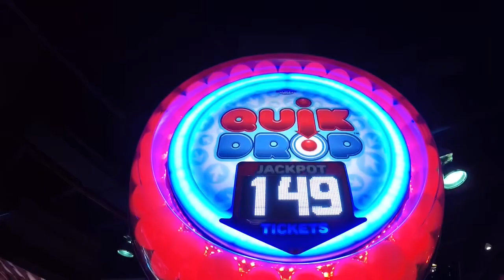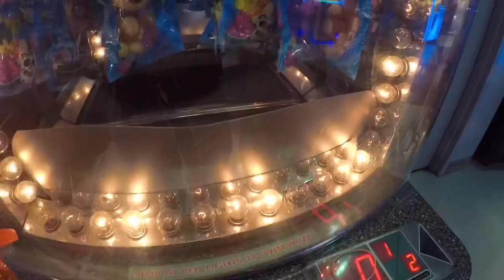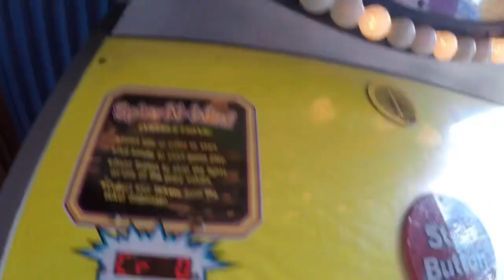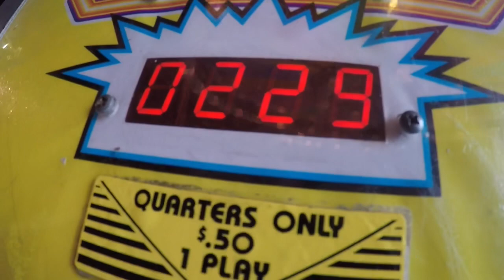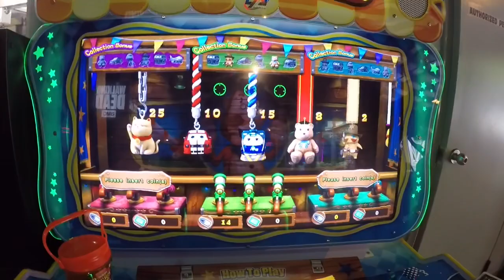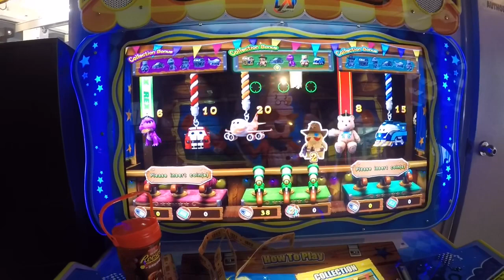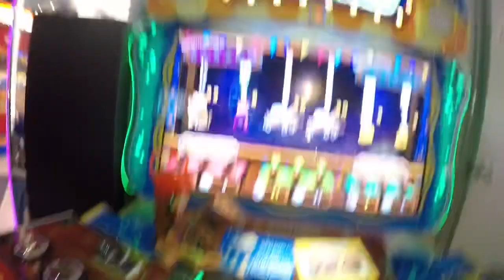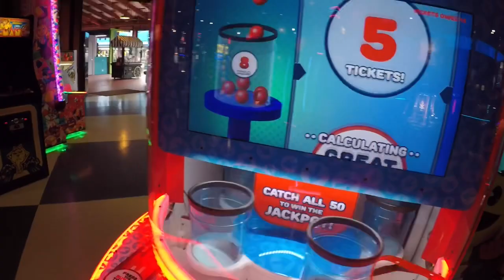CAN WE WIN THE BONUS ON SHOOTING MANIA?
What’s Up Everyone, Today We Go to The Arcade in Hershey Park to have some fun!!

At 700 Subscribers I will being giving away a pair of Bluetooth headphones so you don’t want to miss out!!